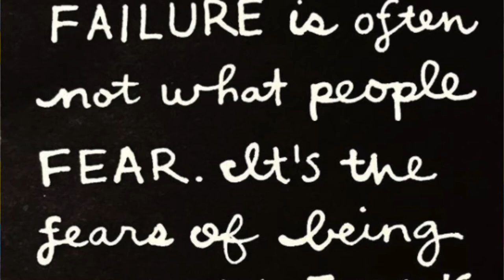Fear of Failure OR Fear of Being Seen as a Failure | Sticky Note to Self | De Nichols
Two things I love to talk about: Failure and Fear
Catch thoughts on both in this video from my Sticky Note to Self project, and in the comments, let me know, what are some of the fears that you have overcome in your journey?